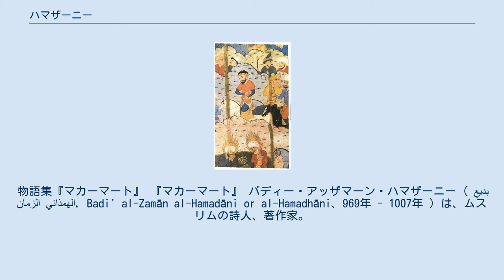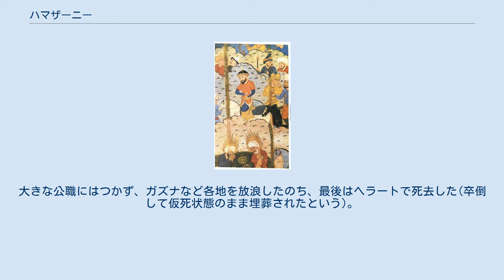ハマザーニー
物語集『マカーマート』 『マカーマート』 バディー・アッザマーン・ハマザーニー ( بديع الزمان الهمذاني, Badi' al-Zamān al-Hamadāni or al-Hamadhāni、969年 - 1007年 ) は、ムスリムの詩人、著作家。
中世イスラーム世界で生まれた文学ジャンルのマカーマの創始者として知られる。
 ブワイフ朝時代のハマダーンに生まれる。
クーファ学派に属する文法学者のイブン・ファーリスなどに師事し、早くから詩作や語りに才能をみせる。
抜群の記憶力をもち、ペルシア語の詩を容易にアラビア語に訳したり、書簡文を終わりから逆に書いたり、散文と韻文の相互変換などを自在にこなした。
即興の語りも得意とし、ジャーヒリーヤ時代から伝わる説教に修辞を施したり、物語性のある説教も創作できた。
ニーシャープールでは、大物の文人だったフワーリズミー（天文学や数学で著名な人物とは別）と公開論争をして負かしている。
 やがて、アレクサンドリア出身の人物を主人公とし、その悪事を語り手が伝えるという形式の物語集『マカーマート』を生み出した。
彼の文芸は評判を呼び、「バディー・ウッ・ザマーン」（時代の驚異）と呼ばれるようになる。
マカーマ文学はアラビア語文学に大きな影響を与えたが、ハマザーニーが旅行好きだったこともあり多くの原稿が失われ、現在では50数話が残るのみとなっている。
大きな公職にはつかず、ガズナなど各地を放浪したのち、最後はヘラートで死去した(卒倒して仮死状態のまま埋葬されたという)。